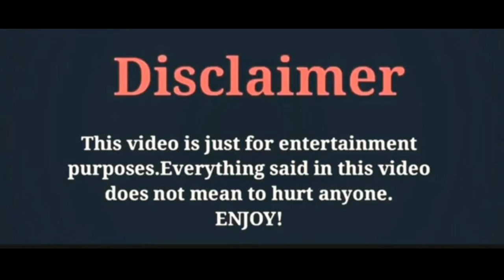Gupse Özay/Instagram Photos Collections 2020/By Zeeshan Khan Creations